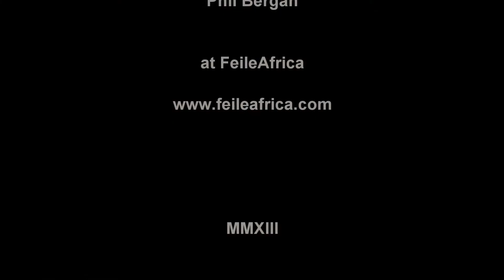EKO | Dublin Afrobeat Ensemble | The Pavilion Cork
Dublin Afrobeat Ensemble performing at The Pavilion Cork City October 27th 2013 Guinness Cork Jazz Festival